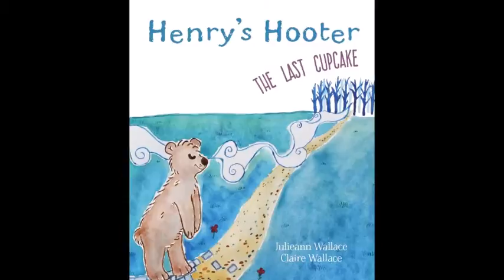Henry - the bear with terribly bad manners!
Henry is adorable.
He is the main character from the children's picture book 'Henry's Hooter', written by Julieann Wallace and illustrated by the awesome 17 year old Claire Wallace. Enjoy Henry (the cupcake intoxicated bear with terribly bad manners) created from nothing - to something...